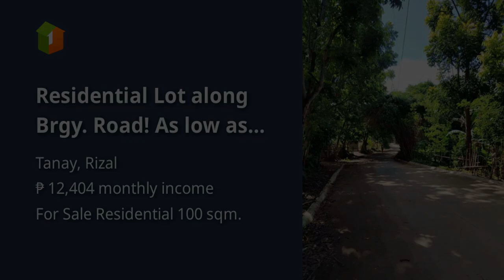Residential Lot along Brgy. Road! As low as 9,345 monthly!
Lots, Lands, and Farms For Sale in Tanay, Rizal: Tanay, Rizal